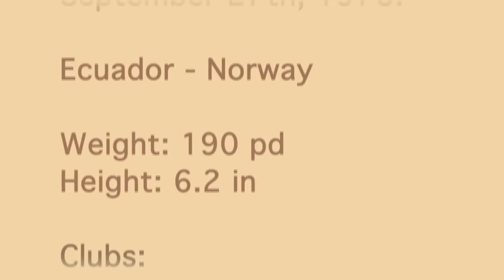Daniel Reinoso Herrera